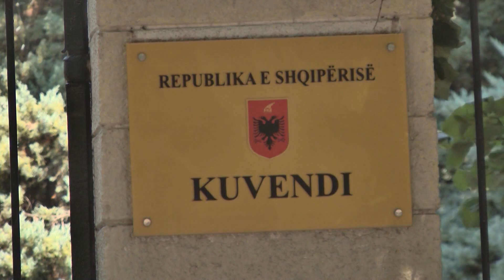A1 Report - "Dosjet", Doda: Projekti i qeverisë nuk qartëson pastrimin e figurave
TIRANE - Debati për hapjen e dosjeve dhe ligjin e Lustracionit pritet të marrë shumë kohë në Komisionet Parlamentare. Çështja më e debatuar politikisht gjatë 24 viteve të fundit pritet të ndezë debatin politik në tre Komisionet Parlamentare, në atë të Ligjeve, në Komisionin e Sigurisë dhe të Çështjeve Sociale.

Kjo jo vetëm për shkak të impaktit që ka kjo çështje por edhe për shkak se në Kuvend janë depozituar dy projekte, një nga qeveria dhe tjetri nga shoqëria civile, e firmosur nga deputetët Mesila Doda dhe Shpëtim Idrizi. Në një intervistë për A1 Report zonja Doda thotë se ndonëse dy projektet i referohen shembullit gjerman ato ndahen në mënyrën se si të trajtohet Lustracioni për largimin nga postet drejtuese të personave që kanë shërbyer gjatë regjimit komunist.

“Ne i kemi kërkuar një lustracion por shoqëria gjermane lustracionin e ka bërë deri në nivelin e arsimtarëve. Drafti i qeverisë nuk parashikon lustracionin, drafti parashikon marrje infomacioni lidhur me këto persona, me këto çështje për të cilat kemi folur.” tha Doda

Zonja Doda thotë se parlamentarë kanë shansin që qëndrimin që do mbajnë në raport me ligjin do të përcaktoje edhe pozicionimin e qartë për këtë cështje deputetëve të majtë apo të djathtë qofshin ata.

“Duhet t'i bëjnë thirrje ndërgjegjes së tyre, persona që nuk kanë skelete në të kaluarën e tyre, persona që nuk kanë mëkate në të kaluarën e tyre ata duhet të shfaqen dhe ta japin me votën e tyre, mendimin e tyre. Ato të cilët nuk do japin vendim për këtë cështje, janë persona të cilët do të dëshirojnë të mbeten të lidhur më të kaluarën.” tha ajo

Deputetja e Partisë Demokratike thotë se kjo çështje ka tërhequr edhe vëmendjen e intelektualëve të institucioneve të rëndësishme ndërkombëtare e po ashtu edhe një anketim i Konrad Adenauer rezulton se 80 përqind e popullsisë kërkon hapjen e dosjeve të regjimit komunist.